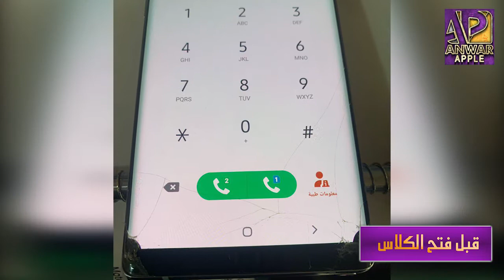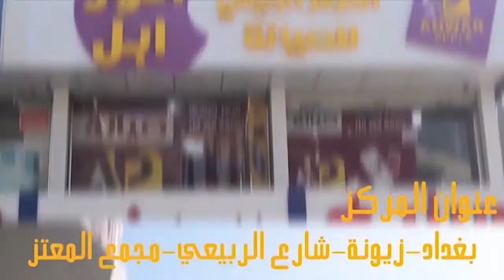تبديل كلاس ( بلازما ) note 8 بدون فتح الجهاز